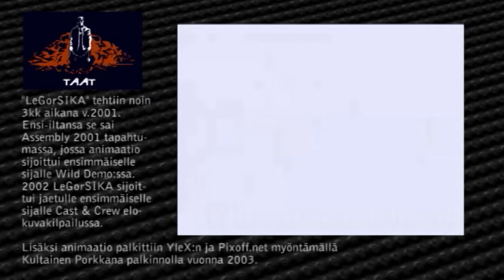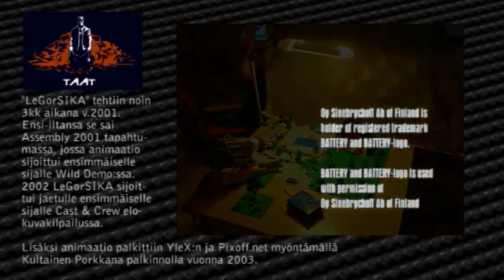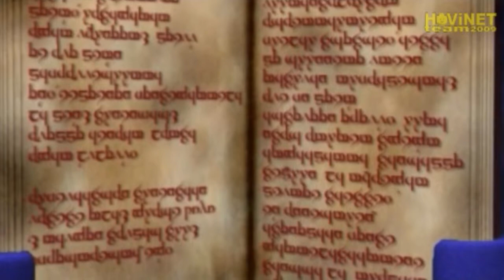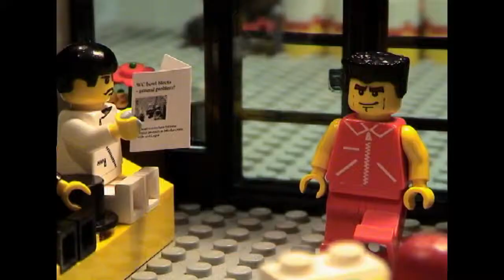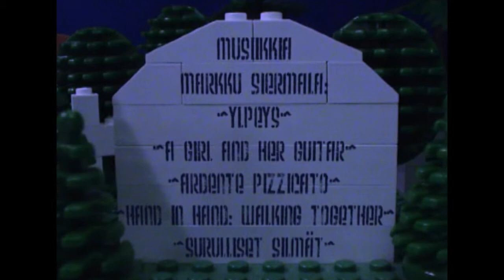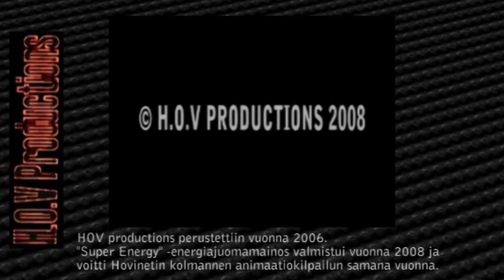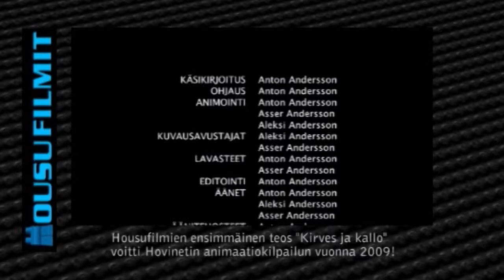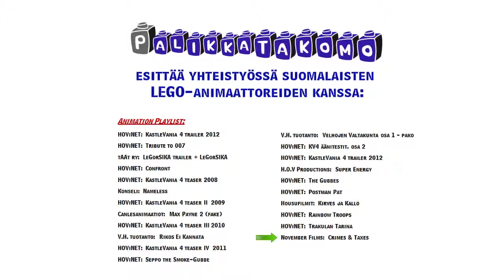2012 Animaatioiden esittely Model Expolla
Suomalaisten animaattoreiden teoksia koosteena, joka oli esillä Model Expo 2012 tapahtumassa.